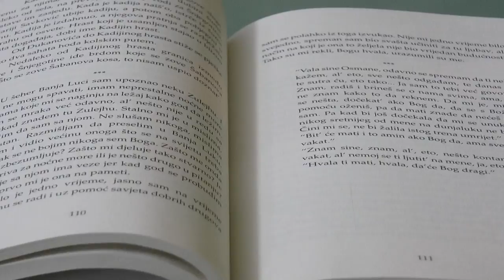PROMOCIJA ROMANA "HADŽI OSMAN" HARISA SEJDIĆA - ZENICA (IML TV)